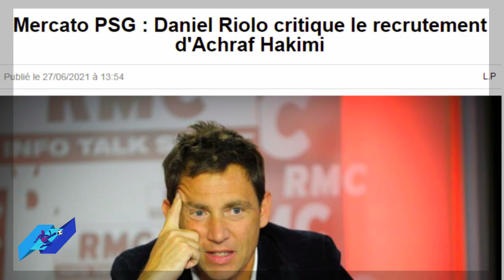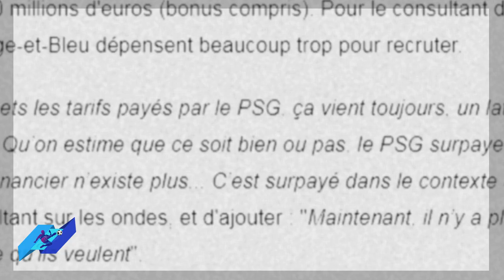عاااجل إعلامي فرنسي ينتقد صفقة أشرف حكيمي من إنتر ميلان لباري سان جيرمان achraf hakimi inter vs psg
عاااجل إعلامي فرنسي ينتقد صفقة achraf hakimi من إنتر ميلان لباري سان جيرمان أشرف حكيمي inter vs psg